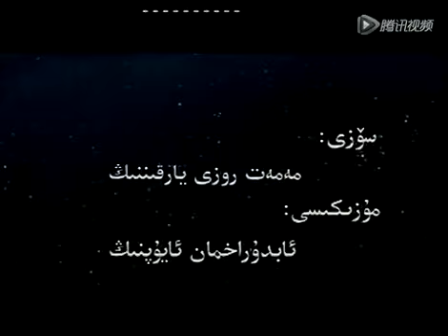Guzel Dunya (Uyghur)